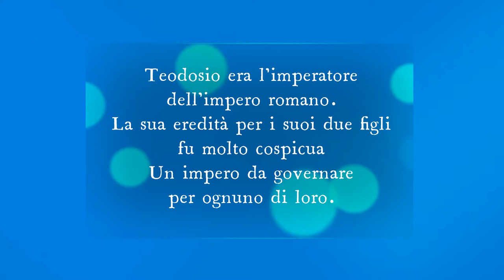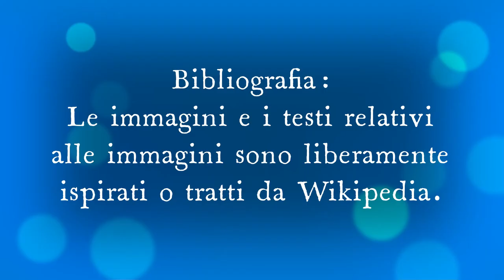Cosa lascia in eredità per i suoi figli Teodosio